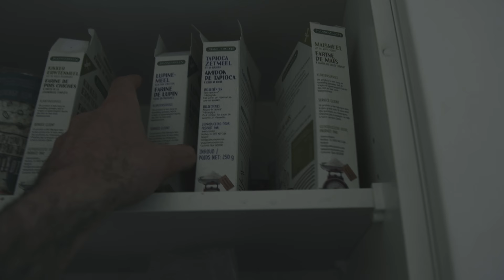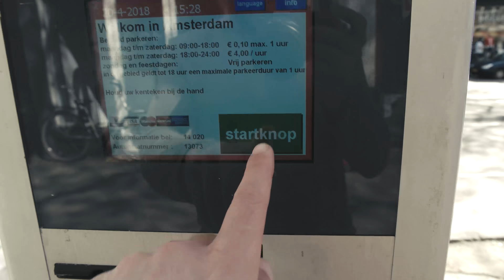Pancakes every day? vlog -Amsterdam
weekly sort of vlog, of nice images from around Amsterdam and coffee as usual. this week was king's day here in Amsterdam and I've put a bit of that as well in this vlog
my vlog is shot with a samsung nx1 in 4k